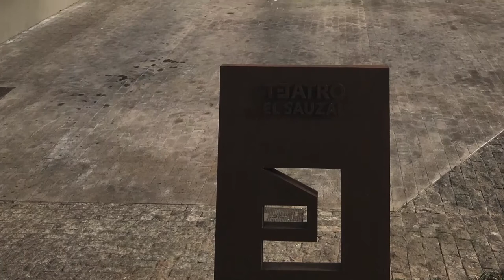Entrevista a Mariano Pérez, alcalde de El Sauzal